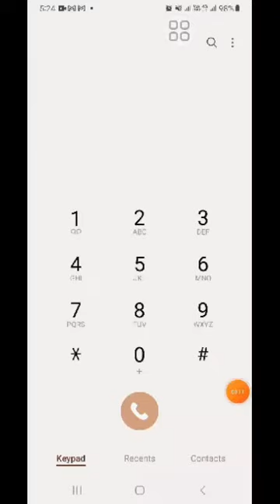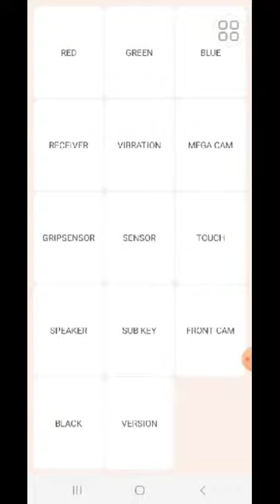Paano mo malalaman kung in GOOD CONDITION pa ba ang CELLPHONE mo?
How will you check if your CELLPHONE is in GOOD CONDITION?